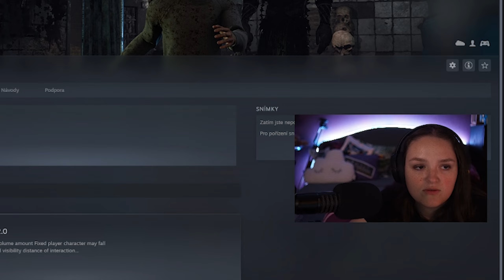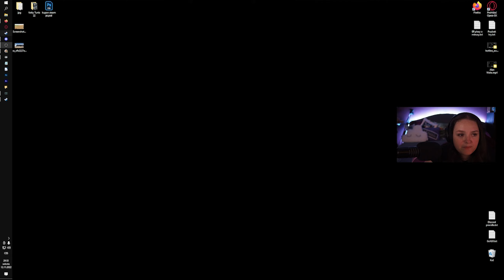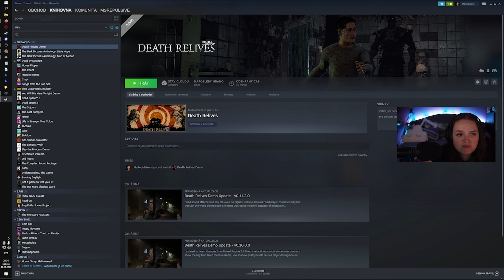Death Relives [DEMO] Slabší kousek z prostředí Aztéků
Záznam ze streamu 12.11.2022